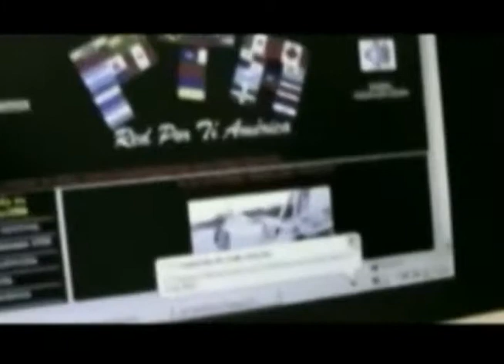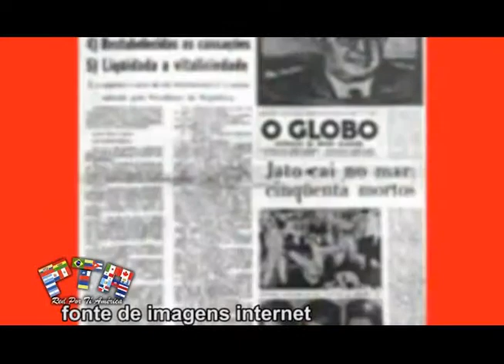ato relembrando o AI-5 realizado pela CUT-RS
Ato relembrando o AI-5 realizado pela CUT-RS na esquina democrática em Porto
Alegre momento em que foram homenagiados individuaos que foram presos, torturados etc... durante a represão miitar com depoimento do Celso Presidente da CUT-RS, José Fortunati Prefeito de Porto Alegre e do Deputado Estadual Raul Ponte video editado com imagens colidas na internet
Produção e realização audiovisual Red Por Ti América